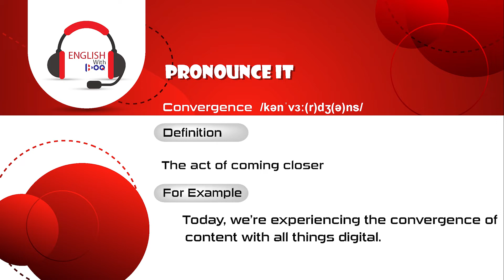Convergence /kənˈvɜː(r)dʒ(ə)ns/ Pronounce It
🔹  How would you pronounce Convergence?

🗣 🎤 Convergence  /kənˈvɜː(r)dʒ(ə)ns/ 🔊

🔹  Definition:
-The act of coming closer

🔹 For Example:
- Today, we’re experiencing the convergence of content with all things digital.